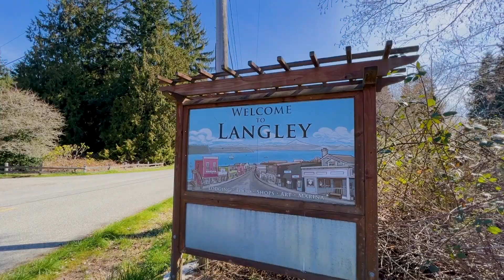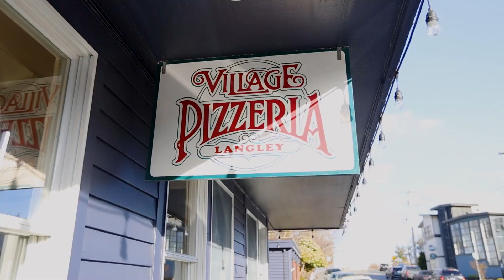4680 Saratoga Rd Langley, WA | Listed by Jeff Smith - John L Scott Real Estate | Anacortes